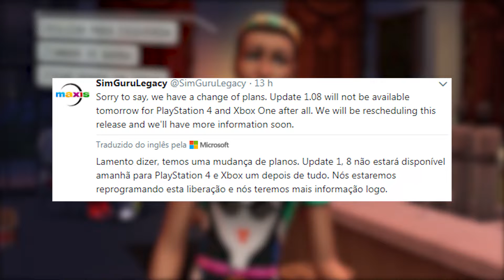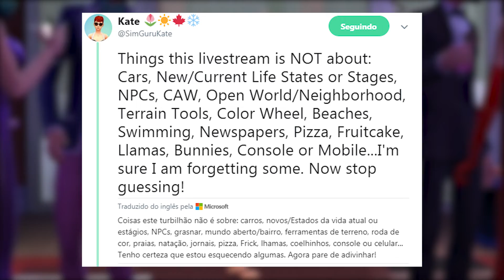TODAS AS RECENTES INFORMAÇÕES DE THE SIMS!